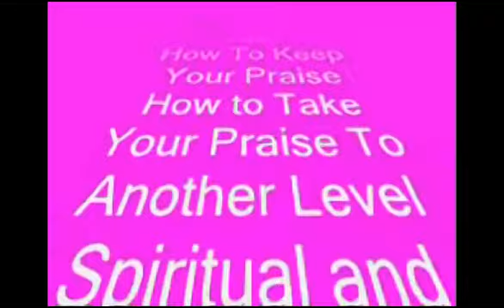Prophetess Darlene Davis - I Will Bless The Lord At All Times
Prophetess Darlene Davis stops by New Destiny Ministries Radio and teaches on Praise, how to get your praise back, how to keep it, and getting to the next level